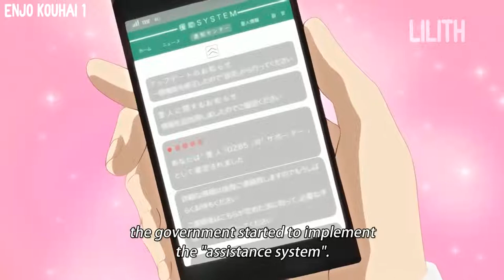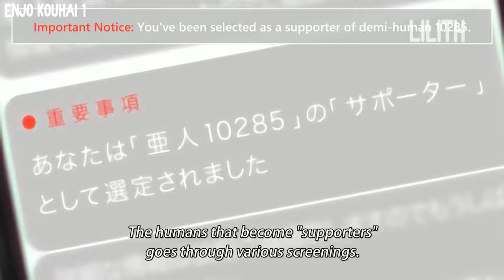When A Cute Elf Princess Is In Love With You 🥵😜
Name - Enjo Kouhai 1

In recent time the birth rate of certain races was drastically low, and due to this the government decided to intervene. They devised a new system where a computer would assign people to each other with the only goal being to conceive and have children.

Unfortunately for a certain teacher, he was assigned a student of his.. and not just any student either, this student is a blonde elven princess named Iris.